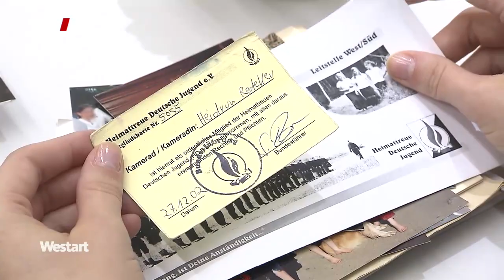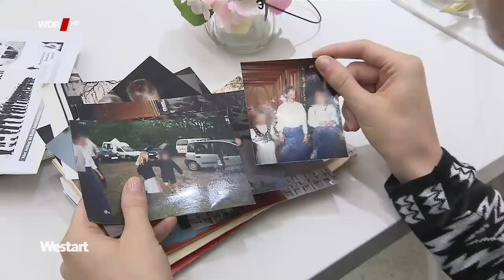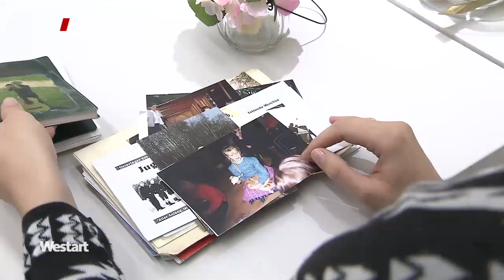Unter Neonazis: Die Aussteigerin Heidi Benneckenstein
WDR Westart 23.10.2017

Wie sieht sie aus - die Welt der Rechtsextremen und Identitären? Heidi Benneckenstein kennt den Alltag des stramm nationalen Milieus nur allzu genau: 1992 wurde sie in eine bayerische Neonazi-Familie geboren. Ihr Vater erzog sie völkisch-deutsch - mit militärischem Drill und rassistischen Ressentiments.  Autor/-in: Yasemin Ergin